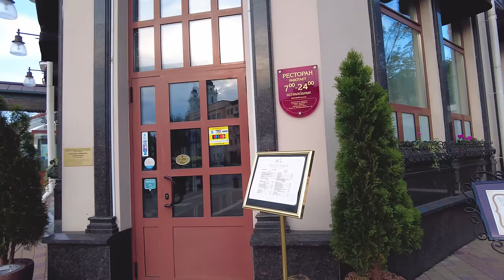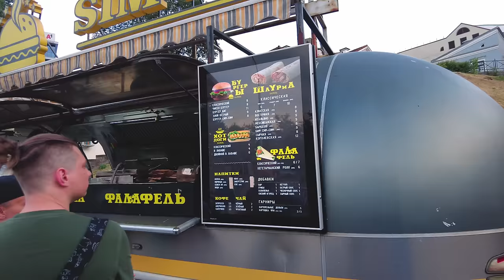SUMMER IN BELARUS / MINSK WALKING TOUR 2023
In this video, we'll be walking the amazing Minks walking tour! This is a great way to explore the city of Minsk, have a look at locals and see some of iconic sights in Belarus.

If you're planning a trip to Belarus this summer, be sure to check out this walking tour! This is a fun and easy way to see what Minsk has to offer.

Also you will get access to special videos and post only for sponsors.

💙Send a request via Telegram: anfisaBelarus

Here you will find the latest news about my country, reviews of restaurants, hotels and nightclubs in Minsk. Walking tour videos, so that you can feel the atmosphere of the city.
All the advices which I give you are also based on my experience - for 8 year I have been working like a tourism manager. So I do travel a lot as in my own country so I do abroad.